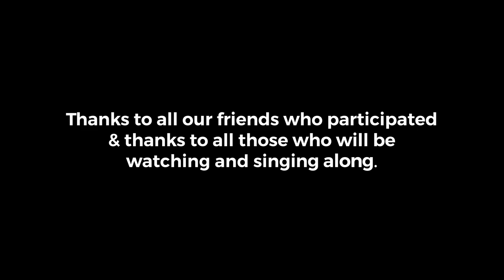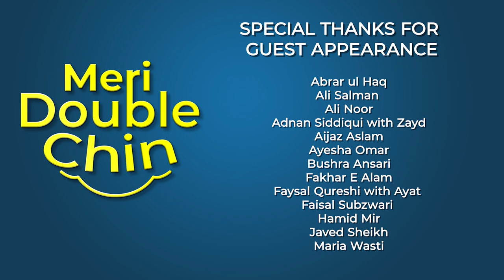Double Chin Song | Lockdown Song | Faakhir Mehmood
Double Chin song is inspired by the Covid19 lockdown. Faakhir’s kids Simone & Naael came up with the lyrics of the song, MeriDoubleChin. Recorded in the comfort of their Dad’s home studio. It’s their first serious musical effort! Enjoy.

Also, a big thanks to our fantastic team to make it happen. And thank you to NJ Digital Tv fam and Faakhir's fans for all the love and support!

Song: Meri Double Chin
Singer, Composition & Lyrics: Faakhir, Simone & Naael
Music Programming: Shah Rukh Hassan
DOP: Sadiq Azeem
Director: Nadeem J.
Produced by: Team NJ Media for
NJ DigitalTv

Double Chin Song | Lockdown Song | Faakhir Mehmood | Faakhir New Song | Meri Double Chin